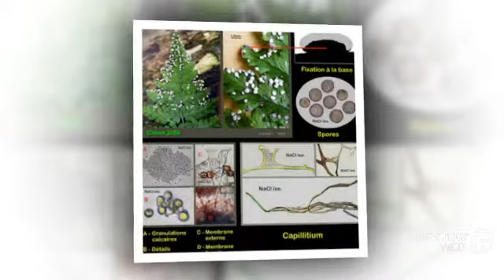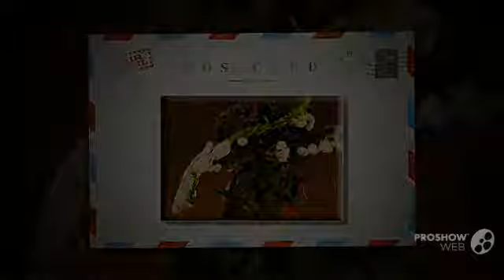Diderma effusum - fungi kingdom